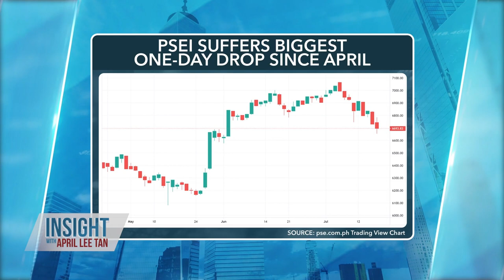Insight with April Lee Tan: PNB Head of Research Alvin Arogo on PSE H1 2021 performance | ANC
April Lee Tan sits down with PNB Head of Research Alvin Arogo for his insight on the local bourse's performance for the first half of this year and where it's headed.